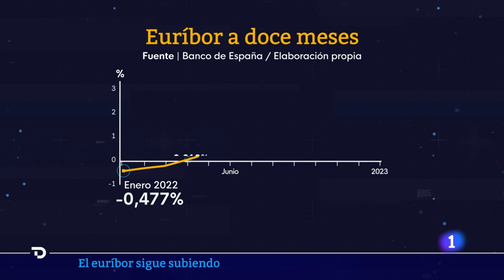El euríbor cierra enero en el 3,337% y registra un nuevo récord: ¿cómo te afecta?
Tras una nueva subida récord del euríbor (que ha cerrado enero en el 3,337%), nuestra portavoz, Estefanía González, nos cuenta en el Telediario 1 de TVE cómo podría evolucionar el índice de referencia de las hipotecas variables en el medio plazo y qué impacto ha tenido su subida en el precio de las hipotecas.

👉 Si quieres conocer más detalles sobre la evolución del euríbor, no te pierdas este artículo
👉 Si quieres conocer cómo evolucionará el euríbor en los próximos meses, visita nuestro análisis al respecto

Y si estás buscando una hipoteca, recuerda que desde Kelisto te ofrecemos un servicio gratuito para dar con la mejor oferta del mercado, con expertos que te acompañarán en todo el proceso: